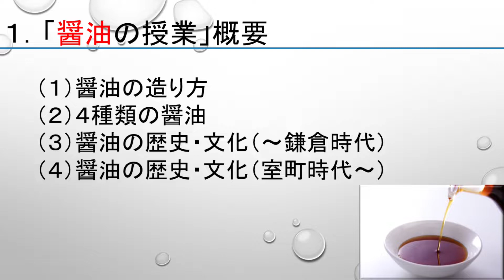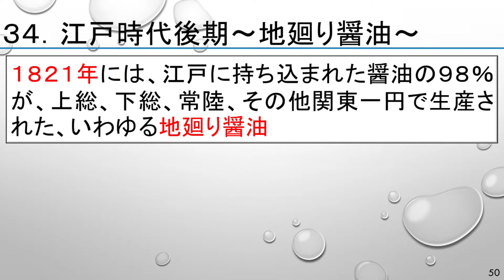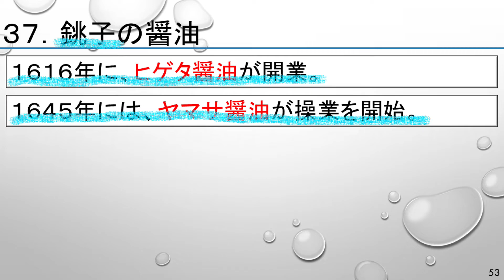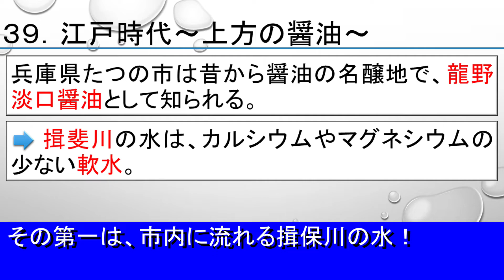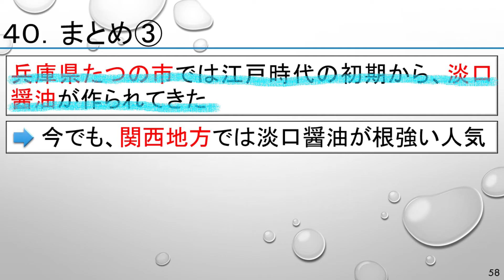【醤油４】鎌倉時代以降の醤油 Soy sauce with Samurai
「くまさんのYouTube農業大学」、講師の夏色　花梨（なつき　かりん）です！
今回も一緒に、楽しく勉強していきましょう！

【１．概要】
今回の講義では、日本の伝統的な発酵調味料である「醤油」と「味噌」について、４回ずつに分けて勉強していきます。突然ですが皆さん、醤油や味噌がいつから日本で作られて利用されてきたか、ご存じでしょうか。また、実は醤油と味噌はほとんど似た調味料なのですが、作り方にどんな違いがあるか、ご存じでしょうか？

「醤油」の講義、第４回目の今回は、「鎌倉時代以降の醤油」を学んでいきます！皆さん、醤油の文字が日本でいつから使われているか、ご存じですか？また、醤油醸造で有名な千葉県野田市の醤油メーカーが、どのように人気を得ていったか、知っていますか？

日本の奥深い発酵調味料の世界を、一緒に勉強していきましょう！

【２．講師紹介】
講師　夏色　花梨（なつき　かりん）

（参考）
株式会社AHS　CeVIO AI夏色花梨　トークボイス

【３．目次】
0:00　スタート！
0:28　おさらい①！
0:52　おさらい②！
1:33　鎌倉時代～「穀醤」の台頭～！
3:04　「たまり」の出現！
4:14　室町時代～「醤油」の文字の出現～！
7:54　江戸時代～「たまり醤油」全盛～！
8:35　江戸時代～下り醤油～！
11:53　江戸時代～下り醤油の変遷～！
13:03　江戸時代後期～地廻り醤油～！
13:47　野田醤油！
14:37　江戸時代後期～地廻り醤油の人気～！
17:09　銚子の醤油！
17:29　河川交通！
18:21　江戸時代～上方の醤油～！
20:23　まとめ①
21:25　まとめ②
21:47　まとめ③
24:23　 ご視聴、ありがとうございました！

【５．チャンネル概要】
このチャンネルでは、身近だけど意外と知られていない「農学」や「農業」について、皆さんと一緒に楽しく勉強していきたいと思っています。
また、このチャンネルでは、農学や農業のほか、「食」や「食文化」、それに「環境問題」について深く掘り下げて、「おもしろいな」、「興味深いな」と思っていただける授業を提供させていただきたいと考えています。

（参考５）醤油の大手メーカーとシェア

（参考６）なぜ龍野の「うすくち醤油」は有名になったのか

（参考７）豆鼓醤（トウチジャン）ってどんな調味料？代用品や活用できる料理も紹介

（参考１０）キッコーマン国際食文化研究センター

（参考１１）日本の伝統調味料「醤油の豆知識」

（参考１３）醤油・味噌・酢はすごい
三大発酵調味料と日本人　小泉武夫著

【７．その他参考】
（参考１）photoAC

また、気になったことや分かりにくい点などありましたら、コメントを頂戴できればうれしいです。

【９．制作】
資料作成、動画編集　くまさん

【１０．撮影協力】
埼玉県白岡市の無人販売所

I'm Karin Natsuki, a lecturer at "Mr. Bear's YouTube Agricultural University"!
Let's enjoy studying together this time as well!

[1. Overview]
In this lecture, we will study the traditional Japanese fermented seasonings "soy sauce" and "miso" in four parts.

This is the 4th lecture on "soy sauce", and we will learn "soy sauce after the Kamakura period"! Do you know when the kanji of soy sauce have been used in Japan? Also, do you know how the soy sauce makers in Noda City, Chiba Prefecture, which is famous for soy sauce brewing, gained popularity in Edo period?

Let's study together the deep world of fermented seasonings in Japan!

[2. Lecturer introduction]
Lecturer Natsuiro Karin

[3. table of contents】
0:00 Start!
0:28 Review ①!
0:52 Review ②!
1:33 Kamakura period -The rise of "grain sauce"!
3:04 Appearance of "Tamari"!
4:14 Muromachi period -The appearance of kanji, "soy sauce"!
7:54 Edo period -"Tamari soy sauce" is in full swing!
8:35 Edo period - downward soy sauce !
11:53 Edo period - Transition of downward soy sauce!
13:03 Late Edo period - Soy sauce around Kanto region!
13:47 Soy sauce in Noda city!
14:37 Late Edo period - Popularity of soy sauce made in Kanto region!
17:09 Soy sauce in Choshi city!
17:29 River traffic!
18:21 Edo period - Soy sauce in Kansai region!
20:23 Summary ①
21:25 Summary ②
21:47 Summary ③
24:23 Thank you for watching!